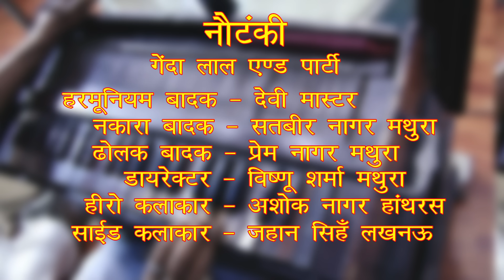Notanki 2017 | Bhakt Puranmal Part 1 भक्त पुरणमल भाग 1 Genda Lal & Parti | Dehati Notanki Darama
Title :- Notanki | Bhakt Puranmal Part 1 | भक्त पुरणमल भाग 1 | Genda Lal & Parti | Dehati Notanki Darama
Artist :- Ashok Nagar Hatras, Braj Kokila Lata Rani Mathura, Sapna Rani Mathura, Jahan Singh, Munsi Lal Mathura